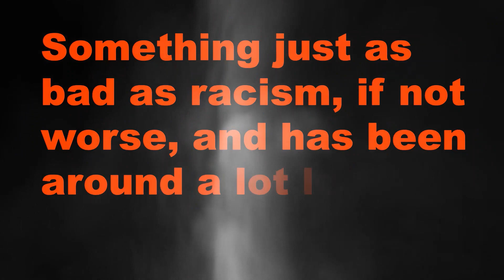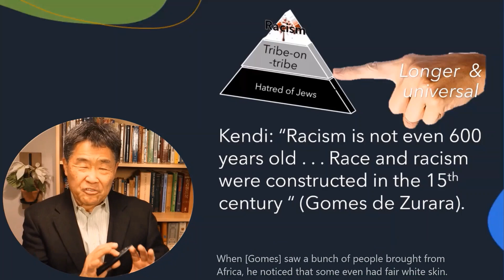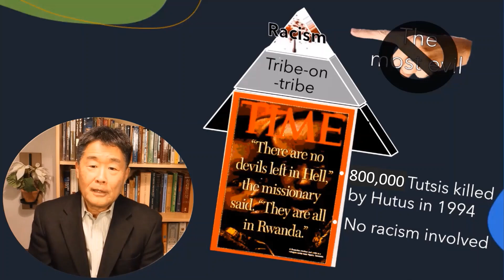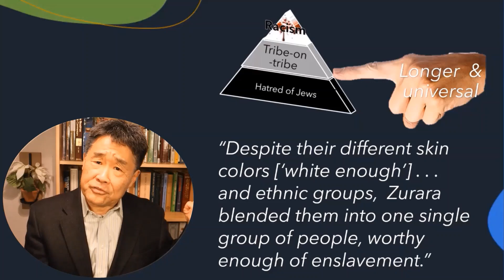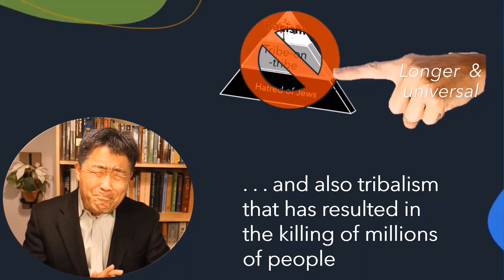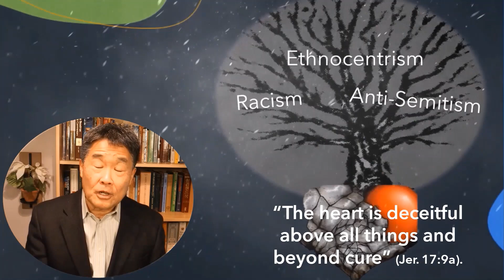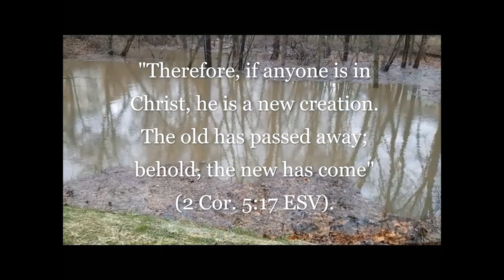Older Than Racism and Just as Bad If Not Worse Than Racism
There is something just as bad as racism, if not worse, and has been around a lot longer than racism. How old, then, is racism?  What is it that is as bad as racism if not worse?